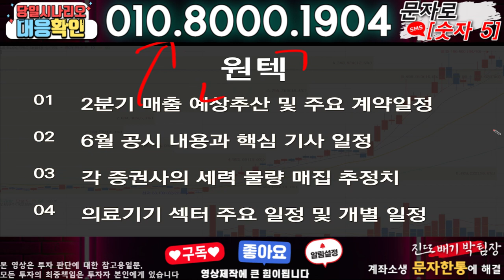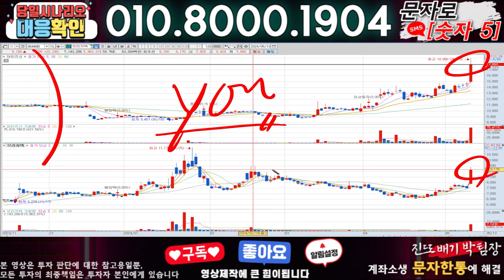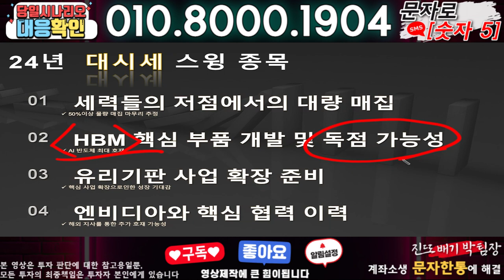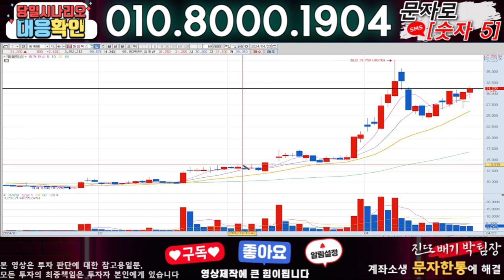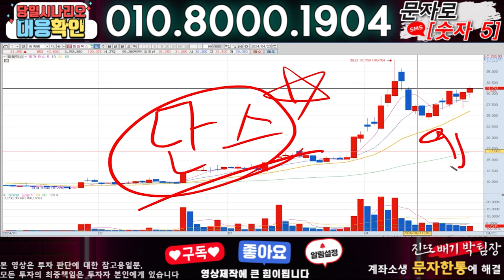원텍 ) 3분전 기습속보-공식입장발표!! 무슨일인가?